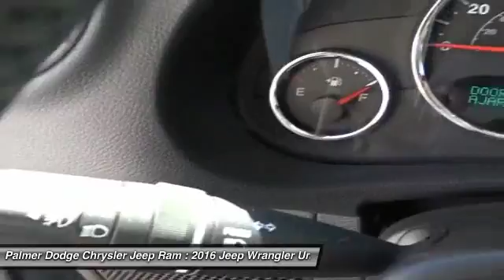2016 Jeep Wrangler Unlimited Roswell, Atlanta 27757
2016 JEEP WRANGLER UNLIMITED Roswell, GA
Stock# 27757

Palmer Dodge
11460 Alpharetta Highways

4WD! Real Winner!

This great 2016 Jeep Wrangler is the rare family vehicle you are looking to get your hands on. It hits the mark in impressive performance and luxury.